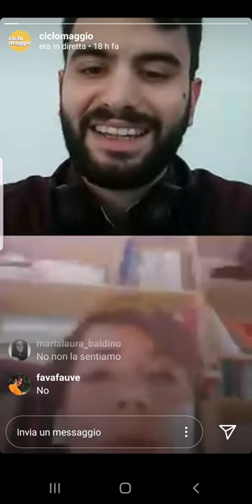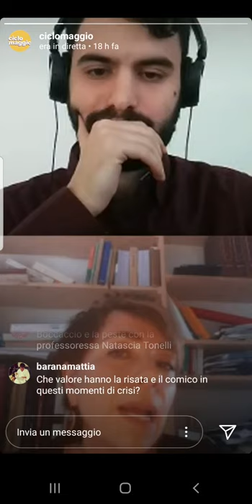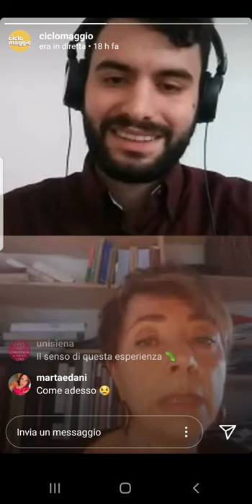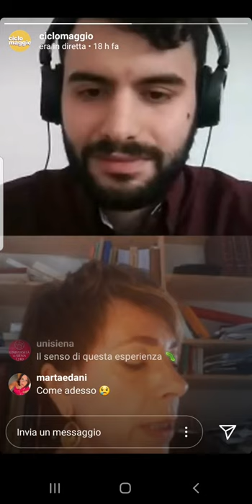“Boccaccio e la peste" con Natascia Tonelli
Una riflessione tra Boccaccio e il contemporaneo sul valore della letteratura. Con la prof.ssa Natascia Tonelli nella live instagram di Virtual Studium del 20 marzo.